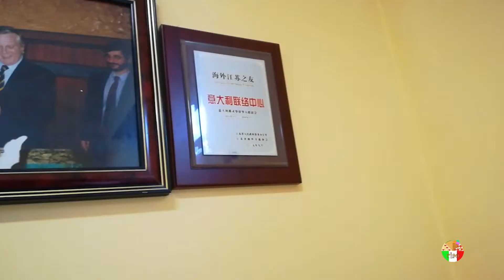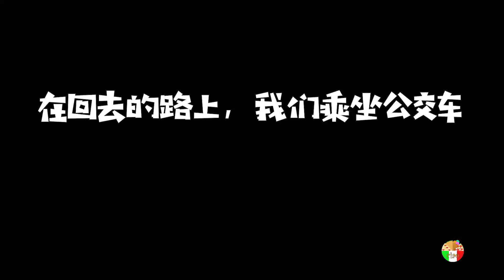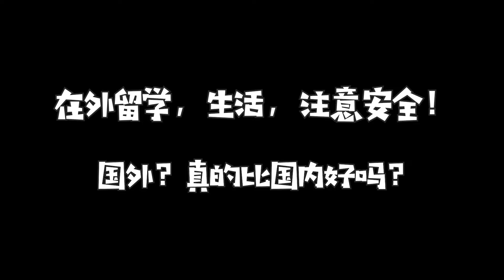【vlog28】注意小偷！意大利办居留买保险多少钱?---ciao意呆利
意大利都灵街头勇斗小偷

保险信息在2:12 处，有地址
【意大利旅行】体验世界最长铁索桥The Tibetan Bridge西藏桥--圣杰尔瓦西奥大峡谷

【美丽，好玩，好吃】意大利小镇Peschiera del Garda

意大利】都灵王宫-中国瓷器收藏- 铠甲- 武器收藏